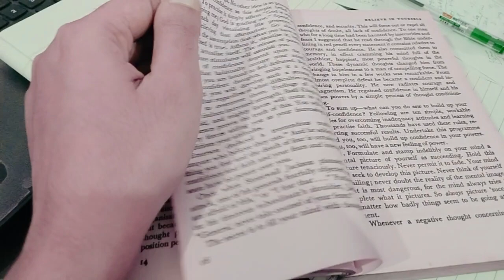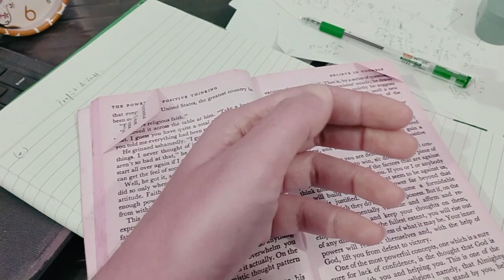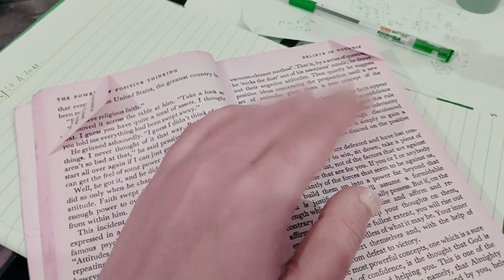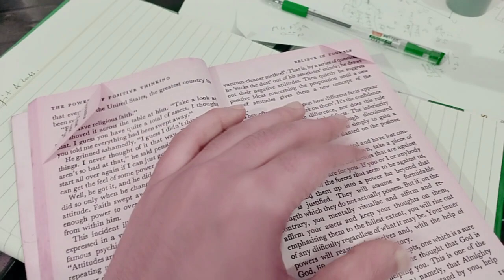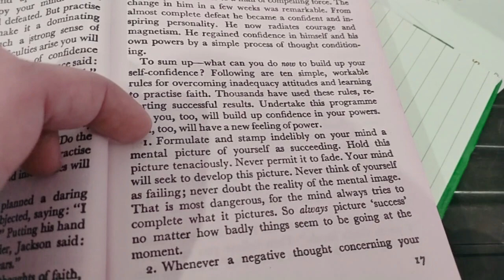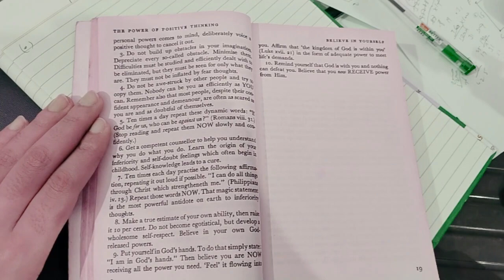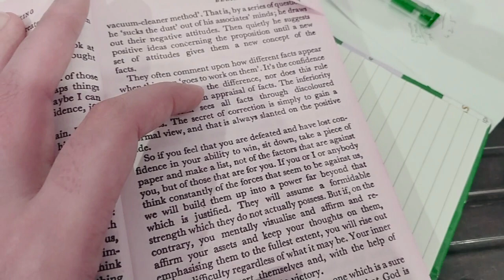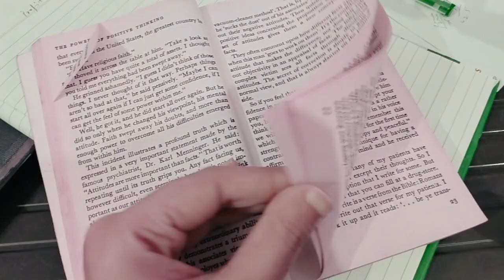1st chapter of the Book 📖" The power of positive thinking" Day 14 💪📚🔥 of 75hardchallenge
Bounce Back
How to prepare for bank exam?
How to increase speed for prelims?
Best sources for bank exam preparation?
Study vlog of a banker?
How to increase speed in speed maths?
How to increase speed in reasoning?
Live mock test by a banker?
How to clear SBI po in first attempt?
How to increase speed for rbi assistant?
How to attempt 100 questions In rbi assistant prelims?
Strategy for bank exam preparation?
Best habits of a student?
How to stay calm during mock test?
How to attempt mock test?
How to analyse mock test for fast improvement?
How to make English section strong in Bank exam ?
How working aspirants can prepare ?
Best strategy for working people?